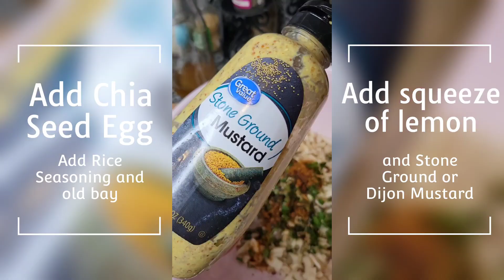Make Maryland Style Crab Cakes – With a Secret Ingredient!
Wassup Dawg'on Family! Today we wanted to share a first time recipe we tried and we know you are going to love it.

In this video, we're going to make Maryland style crab cakes with a secret ingredient! Not only are these crab cakes delicious, but they're also vegan!

If you're a fan of seafood, then you need to try these vegan Maryland style crab cakes. Not only are they delicious, but they're also easy to make! We'll show you how to make the perfect batter and get the perfect results every time! After watching this video, you'll be a Crab Cake expert!